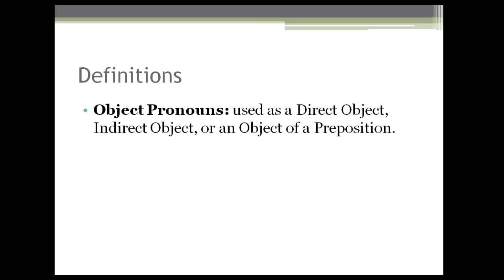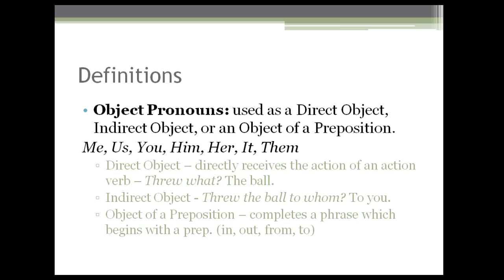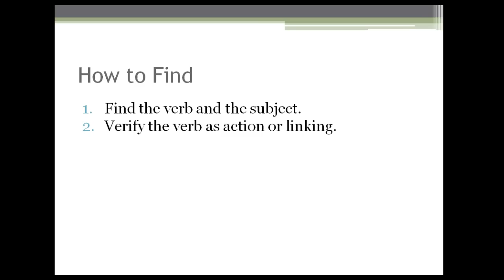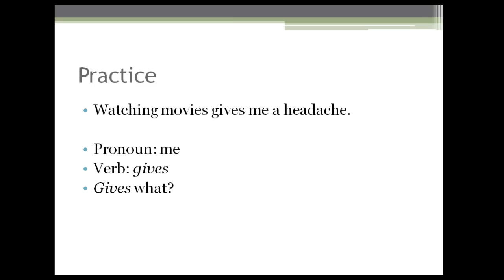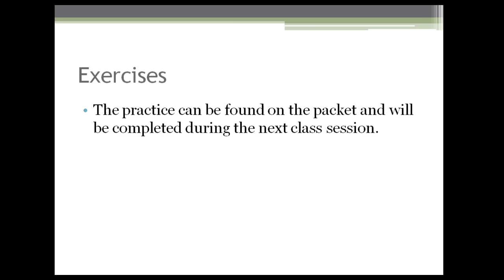LN 03.03 - Object Pronouns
A quick explanation of when to use object pronouns.